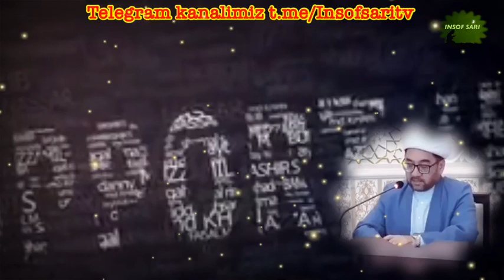Sehrning paydo bo’lishi-Nuriddin hoji domla/ Сехрнинг пайдо булиши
Sehrning paydo bo’lishi-Nuriddin hoji domla/ Сехрнинг пвэюайдо булиши